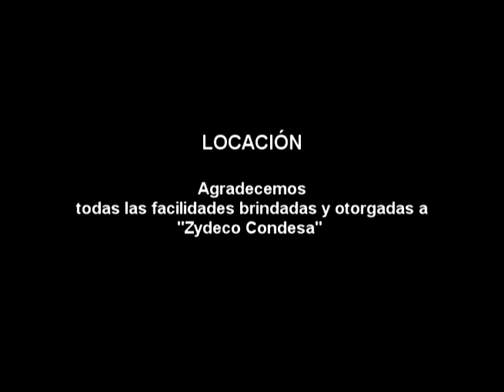Alejandra Briseño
Una mujer guapa, carismática, talentosa y con una extraordinaria actitud, además de un estupendo sentido del humor y una vibra increíble, es sin duda Alejandra Briseño, quién forma parte del exitoso programa de televisión "Locas Por El Fútbol", que se transmite todos los lunes a las 21 hrs por el canal 52MX y cuenta con una repetición ese mismo día a las 22:30 por Viva Sports, todo a través de la señal de Dish.